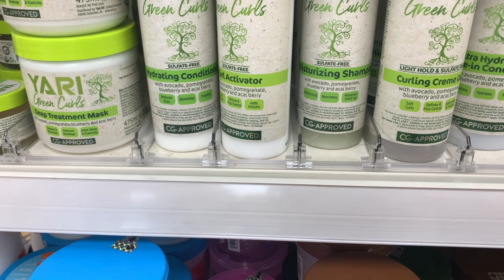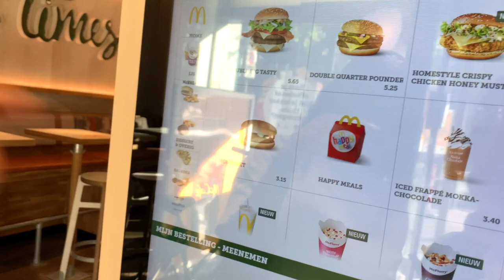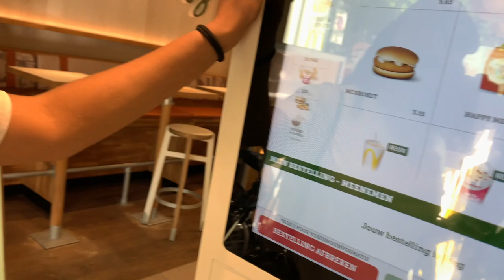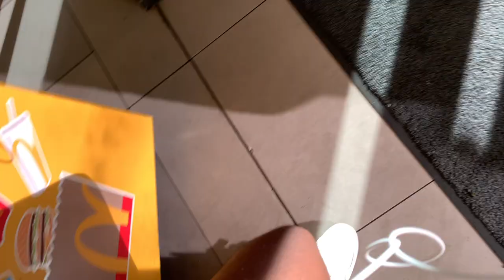I'M DROPPING OUT OF COLLEGE |COCOCURLS'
𝙃𝙞 𝘾𝙊𝘾𝙊𝙎,,
I went on a picnic date with my sister in The Hague, Netherlands which was so much fun and we took some cute pictures. On the other hand I'm debating if I should drop out and quit my study or still try to manage both while being a vlogger and influencer.